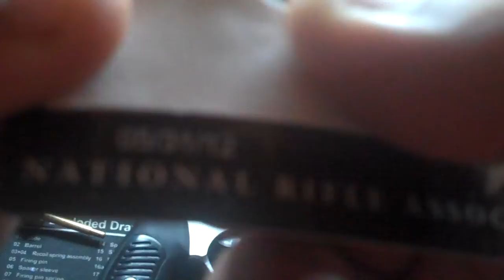my vr to imgaryk's 357 Subscriber Appreciation Contest!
check this guy out, he is  a great youtuber!

here are links to my 3 shoutouts!